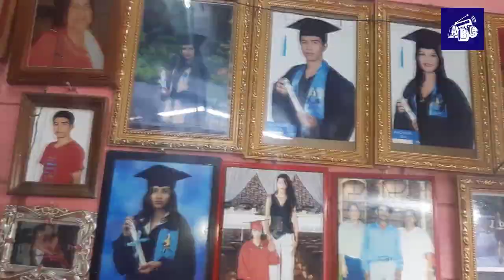Costurera de día y mariachi de noche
Estelí | MAMÁ MULTIFACÉTICA: COSTURERA DE DÍA Y MARIACHI DE NOCHE

Enhebrar, cortar y costurar con estilo y precisión, esa ha sido la vida de Alba Luz Arauz, una mujer que se ha hecho un lugar en el mundo de la costura. Desde niña tuvo habilidades para crear y confeccionar sus propias prendas de vestir, sin pensar que un día esto se convertiría en una de sus principales fuentes de ingresos.

Mientras costura, también se lanza su cantada, además es capaz de ejecutar varios instrumentos musicales, que le permitieron formar parte de un grupo de mariachis. "Para mí una noche de serenata representaba traer el alimento de mis hijos", cuenta esta mamá esteliana.